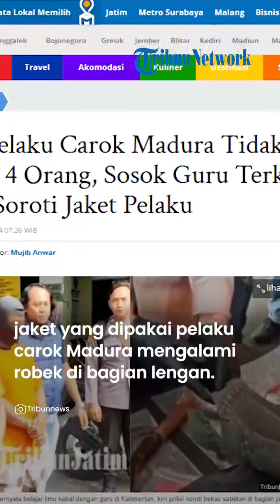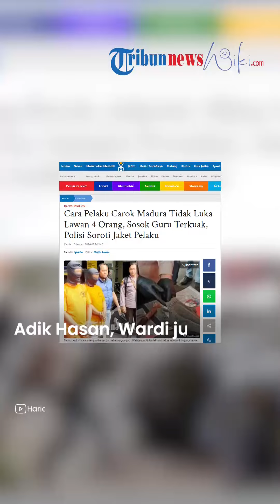Terungkap Cara Pelaku Carok Madura Tidak Luka Lawan 4 Orang Pendekar, Polisi Soroti Jaket Pelaku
TRIBUN-VIDEO.COM - Cara pelaku carok Madura tidak luka lawan 4 orang akhirnya terungkap.

Ada sosok guru yang pernah menyebarkan ilmunya kepada para pelaku carok ini.

Hasan Busri pelaku carok Madura akhirnya buka suara soal ilmu kebal saat melawan 4 orang.

Hasan membuat pengakuan tentang ilmu kebal yang dimilikinya saat melawan 4 orang.

Pelaku carok Madura ini mengaku memang pernah belajar silat di Kalimantan.

Hasan Busri dan Werdi, adiknya, ditetapkan sebagai tersangka atas tewasnya 4 orang di Desa Bumi Anyar, Kecamatan Tanjung Bumi, Kabupaten Bangkalan, Madura, Jawa Timur.

Mat Tanjar, Mat Terdam, Najehri dan Hafid tewas saat carok Madura dengan Hasan Busri dan Werdi pada Jumat (12/1/2024), seperti dikutip Tribun Jatim dari TribunMadura.com

Kata Werdi, Mat Tanjar merupakan seorang guru silat di dua desa.

"Ngajar silat," kata Werdi.

Bahkan warga pun menganggap bahwa 4 korban carok Madura ini merupakan seorang Pendekar dan sangat disegani.

"Pendekar semua," kata warga.

Lantas siapa Hasan Busri dan Werdi hingga bisa menewaskan 4 Pendekar saat carok Madura ?

Hasan Busri mengaku memiliki keahlian silat.

"Pernah belajar (silat)," kata Hasan.

Ia mengaku belajar silat di Kalimantan.

"Di Kalimantan," katanya.

Ia tak menjelaskan daerah Kalimantan mana.

Hasan Busri juga menyinggung sosok gurunya.

Meskipun dalam kesempatan itu, pelaku carok tidaklah menjelaskan tentang sosok guru sebenarnya.

Namun informasi beredar, guru silat Hasan Busri sudah wafat.

Katanya Hasan belajar silat di Desa Banjar, Kalimantan.

Saat carok Madura melawan 4 Pendekar, Hasan Busri sama sekali tidak mengalami luka.

Banyak orang curiga bahwa Hasan memiliki ilmu kebal.

"Ndak pak," kata Hasan Busri sembari tertawa.

Betapa tidak pasalnya jaket jins yang ia pakai saat carok Madura mengalami robek di bagian lengan.

Namun lengan Hasan hanya mengalami luka gores saja.

Dalam tragedi carok maut ini, polisi mengamankan tiga celurit.

Dua masih komplit dan satu hanya gagangnya saja.

Atas perbuatannya, Hasan dan adiknya, Werdi, dijerat pasal 240 KUHP dengan ancaman hukuman seumur hidup atau 20 tahun penjara.

Di sisi lain, polisi menyoroti kondisi jaket pelaku carok yang terlihat aneh.

Kondisi jaket pelaku carok di Maduran berbeda dengan luka pada tangannya.

Kondisi jaket pelaku carok Madura ini juga sebagai bukti bahwa 4 korban memakai celurit.

Selain itu kondisi jaket pelaku carok juga sebagai gambaran tentang isu bahwa Hasan Busri memiliki ilmu kebal atau tidak.

Hasan Busri bersama adiknya, Wardi, melakukan carok di Desa Bumi Anyar, Kecamatan Tanjung Bumi, Kabupaten Bangkalan, Madura, Jawa Timur pada Jumat (12/1/2024).

Hasan Busri melawan Mat Tanjar dan Mat Terdam.

Sedangkan Wardi meladeni Nujehri dan Hafid.

4 lawan Hasan dan Wardi tewas.

Namun Hasan Busri dan Wardi tidak mengalami luka.

Padahal jaket bahan jins yang dipakai Hasan mengalami robek pada bagian lengannya.

Sobekan itu cukup panjang, namun lengan Hasan hanya tergores saja.

"Ini kenapa ? berantem juga ?" tanya Kapolres Bangkalan AKBP Febri Irman Jaya.

Luka goresan itu ada di bagian tangan dengan pergelangan.

Goresannya di lengan pelaku carok ini sangat pendek, berbeda dengan sobekan pada jaket.

Lantas benarkah pelaku carok Madura memiliki ilmu kebal ?

Ramai pula bahwa 4 korban carok di Madura, Mat Tanjar, Mat Terdam, Nujehri dan Hafid tidak membawa celurit seperti Hasan dan Wardi.

Hasan bercerita ketika melakukan carok celurit yang ia bawa dari rumah patah.

Ia lantas mengambil celurit milik Mat Terdam.

"Saya ambil punya MTJ yang tubuhnya sudah ambruk," kata Hasan Busri.

Bukti lain bahwa 4 korban carok bawa celurit adalah ketika Hasan memegang senjata Mat Terdam.

Hasan mengaku menahan celurit Mat Terdam.

"Saya pegang celuritnya, rebut di depan," kata Hasan Busri.

Mat Terdam mengeluarkan celurit ketika Mat Tanjar memukul Hasan.

"Mat Tanjar mukul saya, Mat Terdam ngeluarin celurit," kata Hasan Busri.

Adik Hasan, Wardi justru mengatakan bahwa kakaknya tidak terkena serangan celurit dari Mat Tanjar dan Mat Terdam.

"Gak kena dia," kata Wardi.

Begitu mendengar kata ‘Carok’, benak masyarakat sudah pasti menggambarkan sebuah peristiwa perkelahian menggunakan senjata tajam berupa celurit.